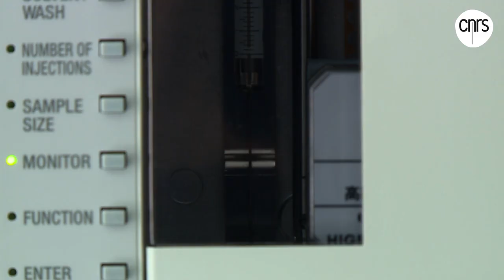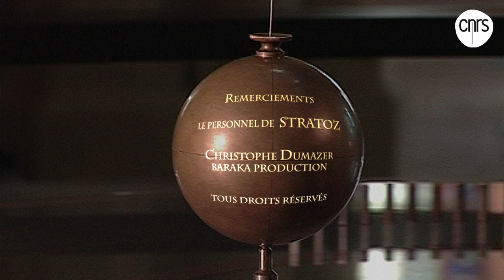Claude Grison, chimiste | Talents CNRS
Claude Grison, chimiste de 53 ans est directrice du laboratoire Chimie bio-inspirée et innovations écologiques (CNRS/UM2/Stratoz) et professeur à l’université Montpellier-II, Elle est à l’origine de douze brevets CNRS qui permettent non seulement d’utiliser des plantes pour dépolluer progressivement les sites miniers, mais aussi d ’ exploiter les métaux que ces plantes ont absorbés. D’un anticancéreux dérivé du monastrol aux produits cosmétiques, les applications sont nombreuses. Des collaborations industrielles sont d ’ ailleurs développées avec Chimex, filiale de L’Oréal, et la société japonaise Takasago, tandis que Stratoz, jeune entreprise innovante, développera toute la filière. A l’occasion de sa médaille de l’innovation 2014 et retrace son parcours et évoque ses recherches phares.

Crédit photo : © Thibaut VERGOZ/CNRS Photothèque